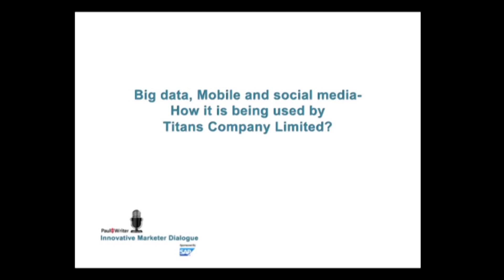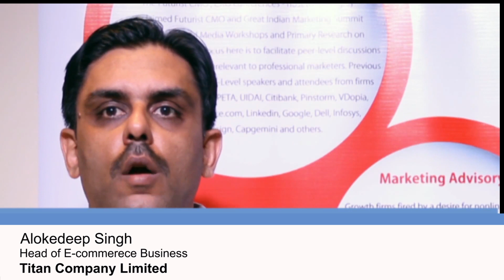Innovative Marketer Dialogue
Alokedeep Singh, Head Of E-Commerce, Titan Company Limited talks to Paul Writer on Big Data, Social and Mobile